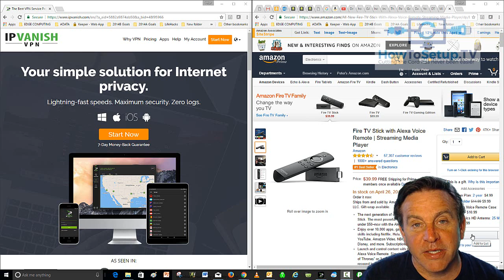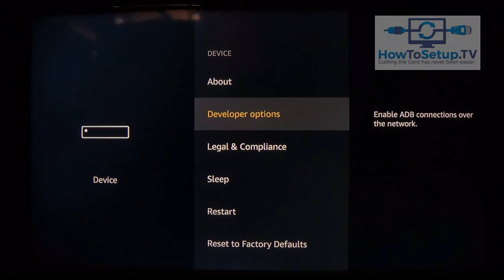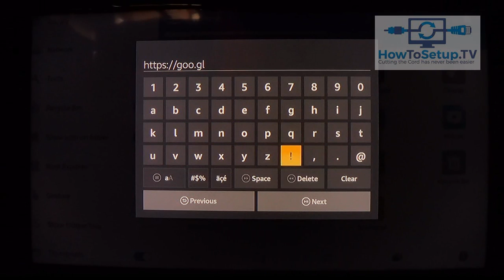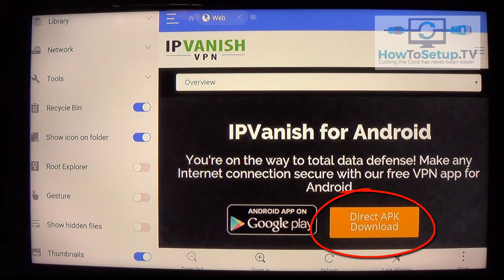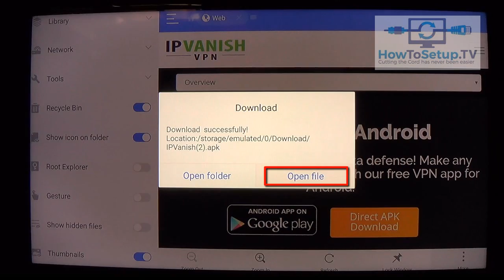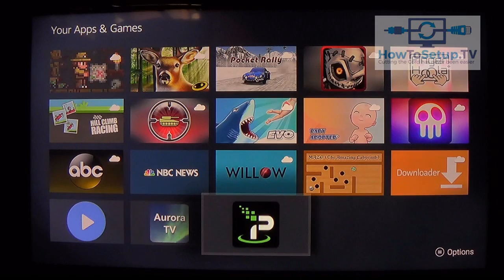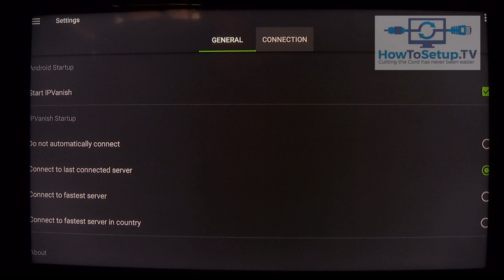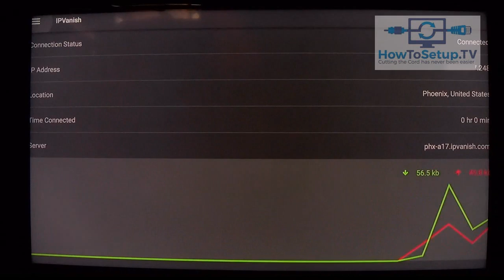Easy way to Install a VPN on a FireStick - No Computer Needed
Here is how you can install IPVanish on a New* FireStick without a computer.
This offer gives you 25% renewable for 3 years (better than other offers I have seen)
Amazon FireStick
*This does not currently work on the original firestick. Good reason to upgrade.